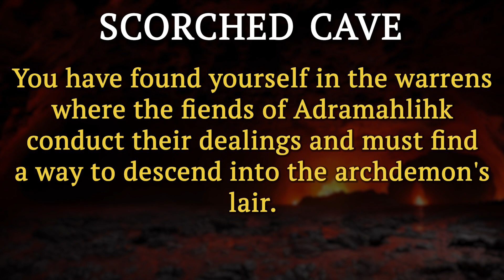Scorched Cave (Nemesis) | Divinity: Original Sin The Board Game | Narration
Welcome to the immersive world of Divinity Original Sin the board game. An adaptation of the critically acclaimed RPG video game. With immersive sound design, you'll feel like you're right there. Follow along as the narrator guides us through the story of all the locations, painting a vivid picture of the Divinity world. Whether you're a fan of the video game or a board game enthusiast, this narration is sure to transport you to another realm. Join us for an unforgettable journey through the world of Divinity Original Sin, as we explore Rivellon in detail.